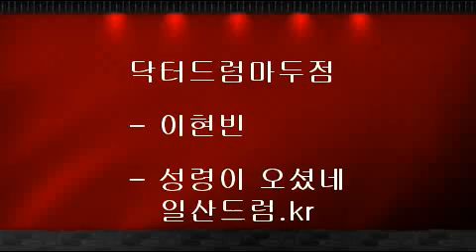일산드럼학원 - 닥터드럼마두점 - 이현빈 - 성령이 오셨네.avi